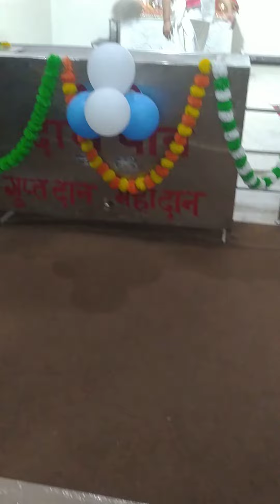AWGP@48th अक्टूबर५@महालया@आश्विनकृष्ण७ नैमिषधाम श्री बलराम धर्मशाला श्रीमदभागवत कथा प्रातः आरती